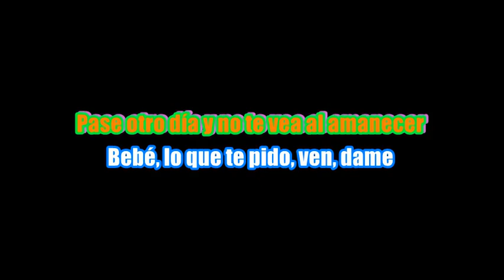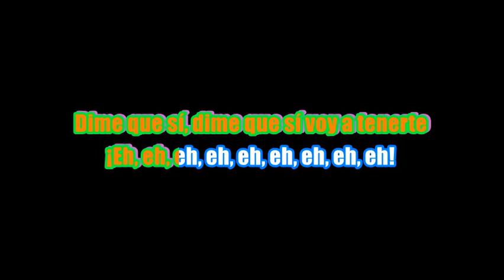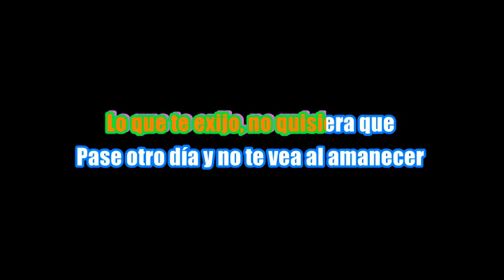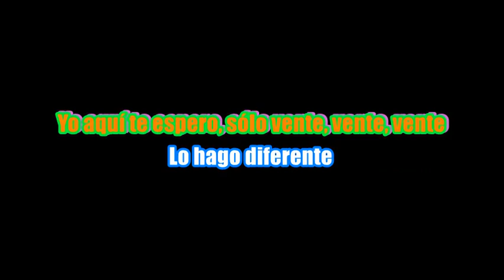Bebe dame Fuerza Regida Karaoke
instrumental for karaoke use only